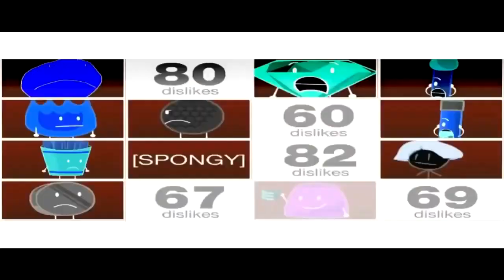Veg Replace Tennis BFDIA 3 Round 9